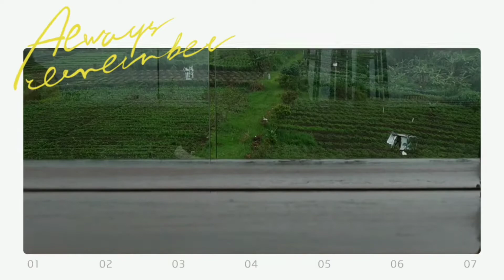STAYCATION PALING RECOMENDED UNTUK LIBUR AKHIR TAHUN || MINI VLOG 🇮🇩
Hallo!! 😊👋
Assalamualaikum

Divideoku kali ini aku bakal habisin libur akhir tahunku bersama kalian. Jadi video ini honest review aku mengenai staycationku selama liburan kali ini yaitu di AMARTAHILSS HOTEL AND RESORT. Semoga video ini jadi penutup akhir tahun 2020 yg epic buat sambut awal baru di 2021. Waaah, penasaran kan? So, enjoy this video ❤

Recording by Redmi Note 5
Editing video by KineMaster + CapCut